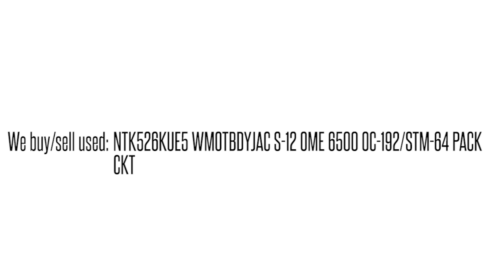NTK526KUE5 WMOTBDYJAC S-12 OME 6500 OC-192/STM-64 PACK CKT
NTK526KUE5 WMOTBDYJAC S-12 OME 6500 OC-192/STM-64 PACK CKT We buy/sell used Ciena networking Equipment. Cash for your used Equipment.